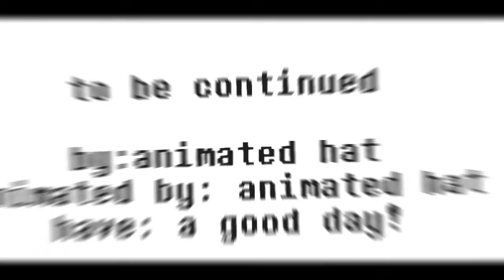Bad fight episode 1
This sucks why did you watch this

Animated with sticknodes
Music/editing: perfect video

HeLp I nEeD iT